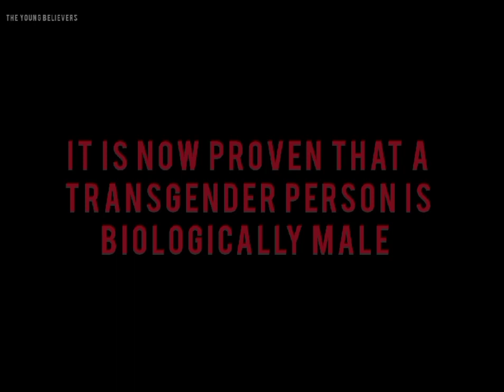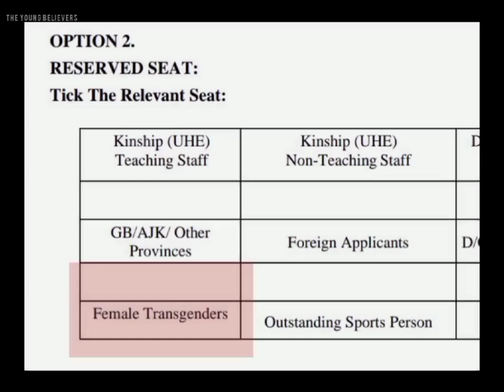The Hidden Truth: Women Universities and the LGBTQ Ban in Pakistan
Ban LGBTQ in pakistan||difference between intersex and Transgender||women universities